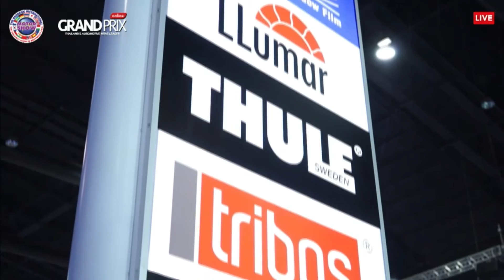RE-LIVE : THE 37th BANGKOK INTERNATIONAL MOTOR SHOW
Thailand Automotive News Leader. Our mission is to be the primary source for auto industry.  Facebook Instagram Twitter